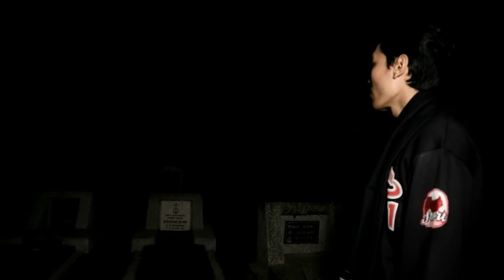Mahkluk ghaib TPU Cianjur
Makam ini terletak di daerah cianjur, banyak cerita mistis yang di alami warga sekitar saat melewati makam karena jalan menuju perkampungan tersebut melewati areal pemakaman ini. Ini menjadi menarik perhatian kami, sebenarnya ada sosok apa saja yang ada disana.